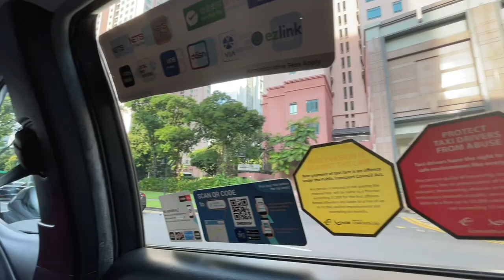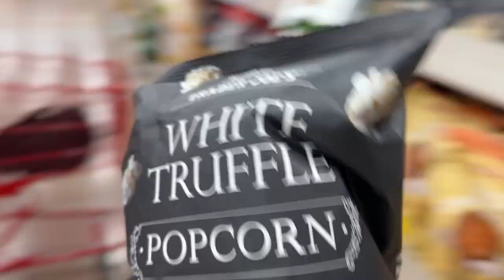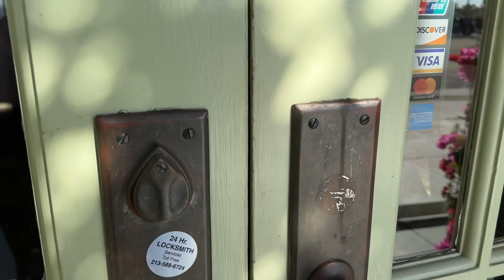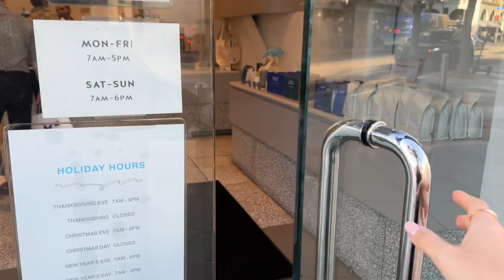LA VLOG | Flying to LA, meeting my families, cafe hopping, santa monica beach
Happy December everybody! This December I decided to go to LA to spend the rest of 2022 with my family there. 2022 has nearly came to an end and I wish your days are filled with happiness and beautiful memories.

Hi everyone! Christie here. Just want to share a little bit of my perspective into life in my late 20s outside my job as a Co-founder & Creative Director at a start up fashion company.